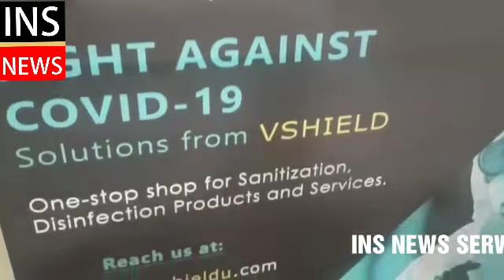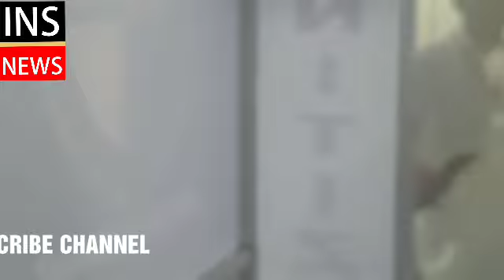AUTOMATIC SANITIZING TUNNEL DISINFECTION CHAMBER MANUFACTURING AT V SHIELD AT MADHAPUR.8341428519/HY